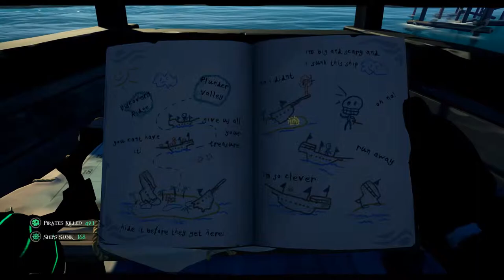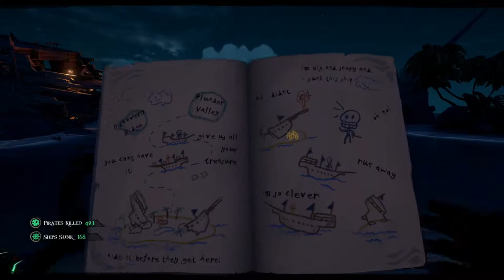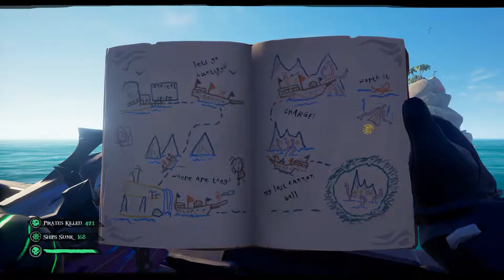Sea of Thieves Tall Tales Walkthrough Part 3 The Legendary Storyteller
Welcome to the Sea of Thieves Tall Tales Walkthrough Part 3 The Legendary Storyteller

This video is intended for audiences ages 13 and up.  It may contain violence, crude humor, suggested themes and/or infrequent use of strong language.  Parental discretion is advised.